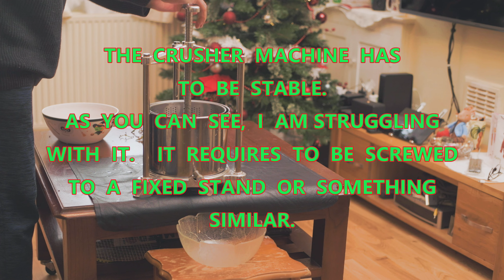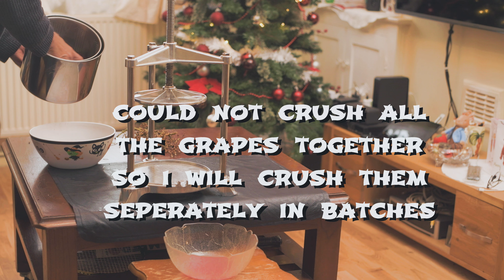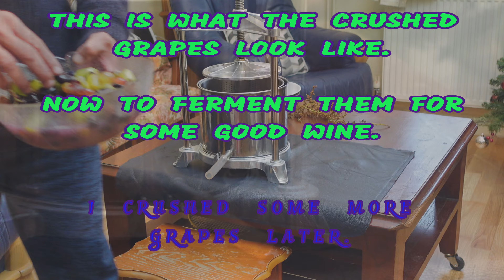SOFT FRUIT CRUSHER | 4K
Hi.
I recently purchased a soft fruit crusher. I used it to crush grapes. Thank you.